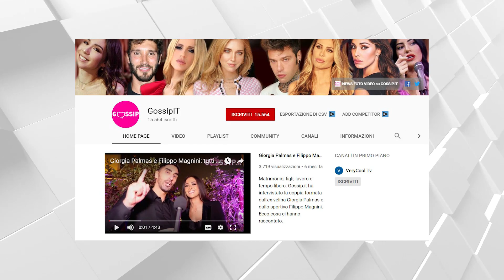Carmen Di Pietro positiva al Covid: ecco come sta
Carmen Di Pietro sta affrontando la sua positività al Covid 19 trascorrendo la quarantena in casa con i familiari e spiega quali sono le difficoltà che molte persone non riescono ad immaginare...